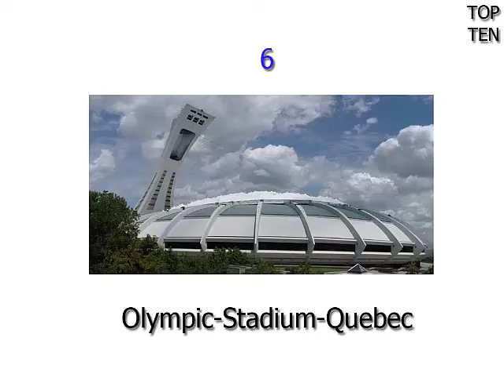十大驚人的場館設計